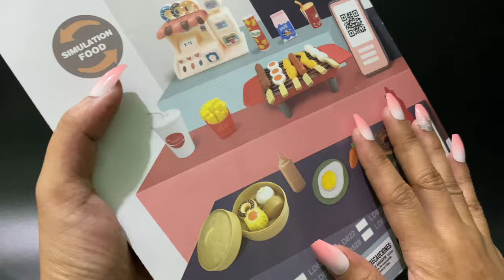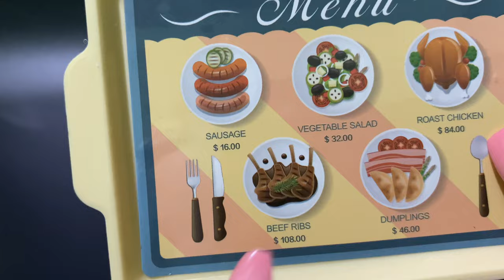6 MINUTES SATISFYING WITH UNBOXING MINIATURE KITCHEN FOOD PLAYSET TOY REVIEW VIDEOS | ASMR NO MUSIC